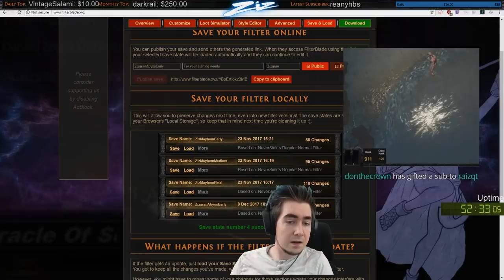Path of Exile 3.1: War for the Atlas DAY #1 Highlights "I'm so scared to misclick"